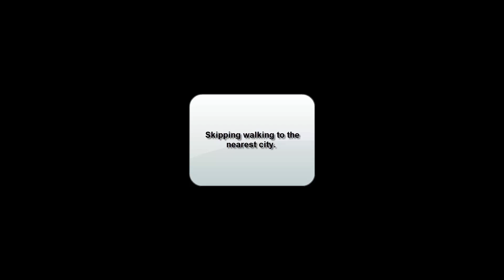Infestation: The New Z - Looting/Killing - GAMEPLAY - PC - STEAM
Infestation: The New Z. Looting stuff and killing other players. This is the famous game from bad reasons, which was called WarZ and Infestation: Survivor Stories before a new company took lead on its development.

I can't say that it would be great or amazing game, but it's better than it used to be when it was being developed by last team. And after all, you dont lose anything but time as it's free2play.

Infestation: The New Z is an official re-work of the game Infestation: Survivor Stories, created by new independent developers. Group up with friends and play the best Zombie/PvP MMO experience featuring a wide selection of game modes. Best of all? Its free-to-play!